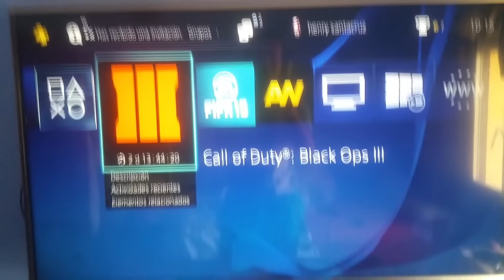Black ops 3 ya disponible para descargar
Hola gente una vez mas informando de black ops 3 en esta ocasion es para decirles que ponga a descargar ya black ops 3 que ya esta disponible su descagar, un saludo y hasta la próxima.